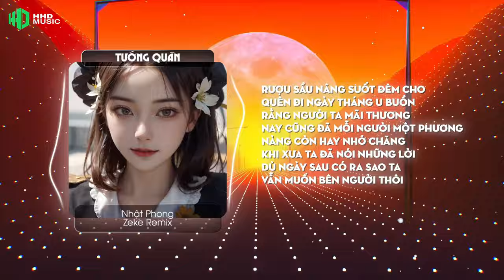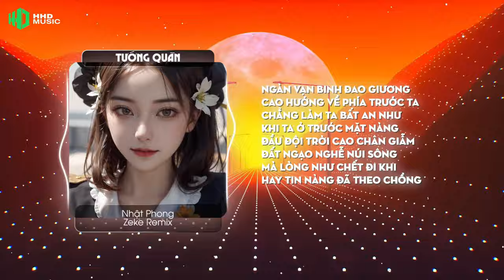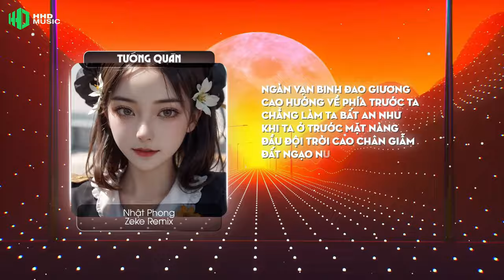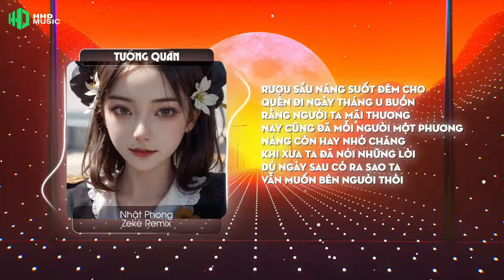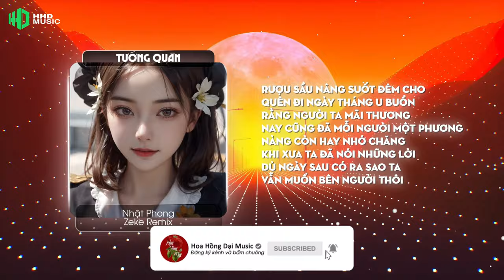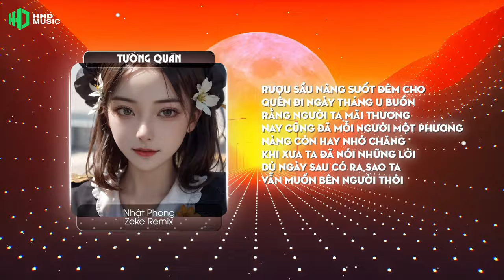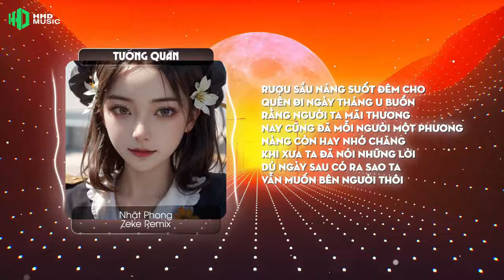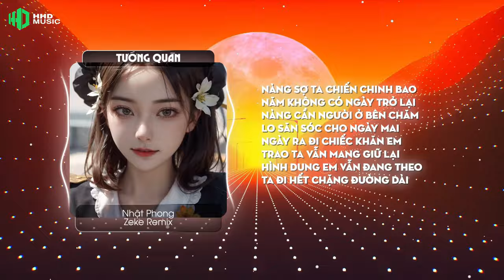[1 HOUR] TƯỚNG QUÂN - NHẬT PHONG ( ZEKE REMIX ) | 1 HOUR VERSION OFFICIAL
Sáng Tác : Đình Dũng
Thể Hiện : Nhật Phong
Remix by ZEKE
Remx Release: HOA HỒNG DẠI MUSIC
Editor Video: HOA HỒNG DẠI MUSIC (MONS)

Lyrics :

Ngàn vạn binh đao giương cao hướng về phía trước ta
Chẳng làm ta bất an như  khi ta ở trước mặt nàng
Đầu đội trời cao chân giẫm đất ngạo nghễ núi sông
Mà lòng như chết đi khi hay tin nàng đã theo chồng
Biển rộng trời cao đâu cũng là nhà đối với ta
Mà một nơi trú chân trong tim nàng quá sao xa lạ
Giọt lệ nam nhi  không khi nào được rơi xuống đâu
Mà giờ em trót theo ai nên ta đành phải buông sầu
ĐK
Rượu sầu nâng suốt đêm cho quên đi ngày tháng u buồn
Rằng người ta mãi thương nay cũng đã mỗi người một phương
Nàng còn hay nhớ chăng khi xưa ta đã nói những lời
Dù ngày sau có ra sao ta vẫn muốn bên người thôi
Nàng sợ ta chiến chinh bao năm không có ngày trở lại
Nàng cần người ở bên chăm lo săn sóc cho ngày mai
Ngày ra đi chiếc khăn em trao ta vẫn mang giữ lại
Hình dung em vẫn đang theo ta đi hết chặng đường dài